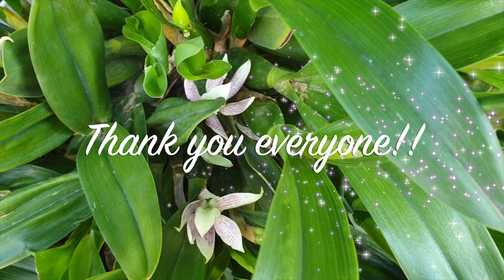SUBSCRIBERS INSPIRE| You color my life | Blooms for YOU! Episode 50 🌸🌺🌼💐Orchids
IT'S TIME TO GIVE BACK TO YOU! ❤️ Here is a compilation of clips of some orchids that have bloomed recently and to some degree, are still in bloom! The best way for me to show my appreciation to my subscribers, is to dedicate a blooming orchid to one of you! This way I can film them at their prime and hope to give you the best visual of the blooms. 2nd week of October 🎃 some gems have opened up, giving me the opportunity to post another BloomsForYou video.
CHAPTERS:
00:00 - Blooms For You
00:22
04:55
08:06
11:20
14:38
My environment:
Mediterranean climate, hot summers / mild winters
45% - 85% humidity, with regular airflow
Orchid growing supplies:
               Seramis, Akadama
                          150 Winter, RO Water and KelpMax only